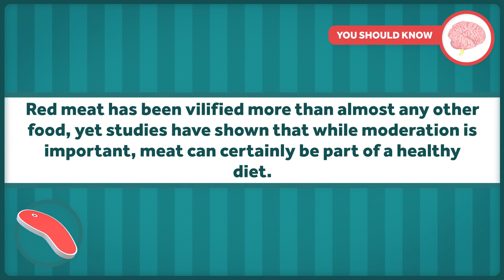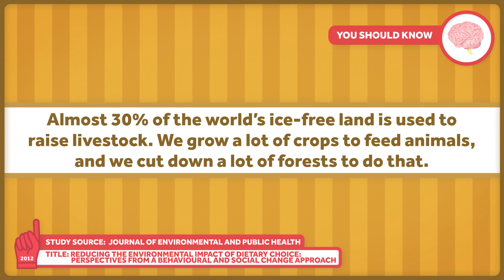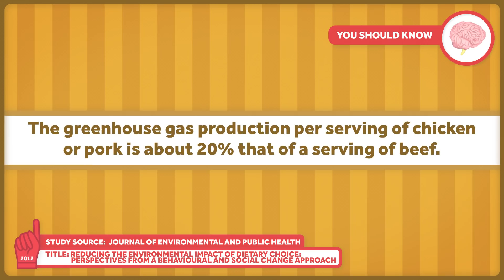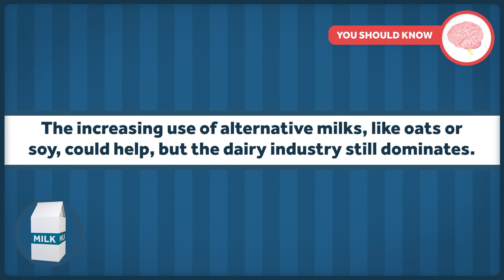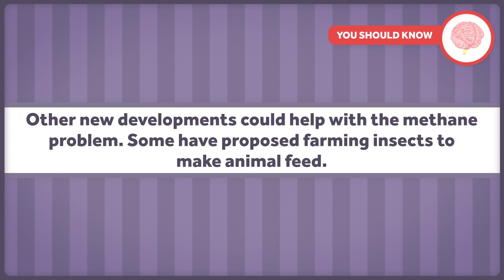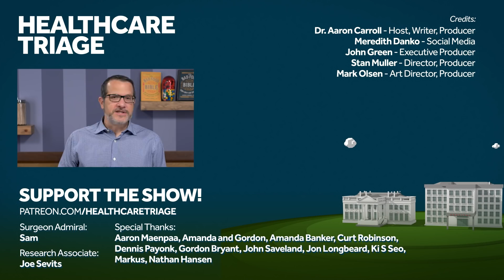Beef Isn't Great for the Environment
New studies indicate that beef is not really all that bad for your health, as long as you eat it in moderation. BUT, don't think you're off the hook yet. The production of beef turns out to have a lot of environmental downsides. Impossible Foods and Beyond Meat aren't really the answer either, since ground beef isn't the problem. The problem with replacing meat is that right now, we can only make steaks out of cows.

Related HCT episodes:
Impossible Burgers Aren't Health Food:

Other Healthcare Triage Links:
2.
3.
4. Aaron's book "The Bad Food Bible: How and Why to Eat Sinfully" is available wherever books are sold, such as Amazon